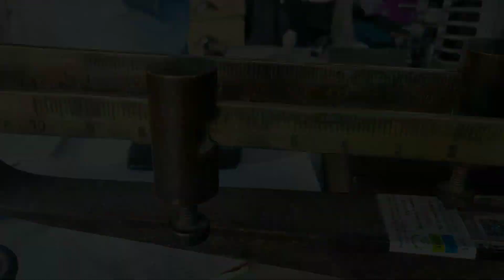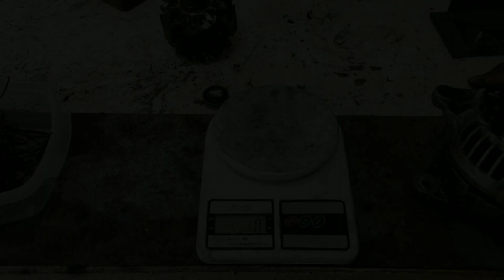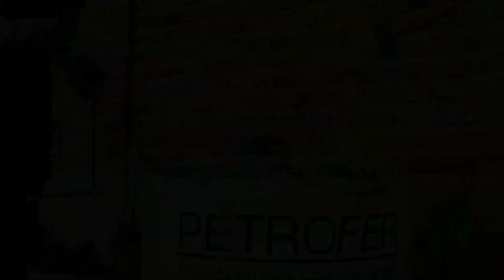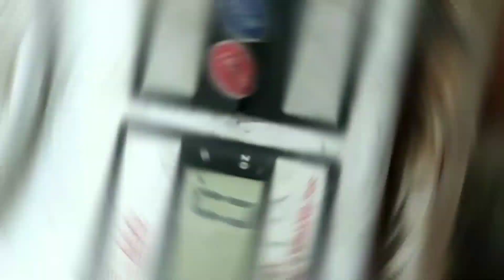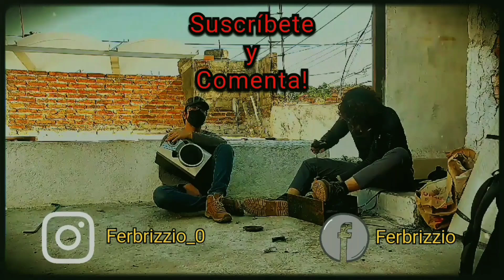Como Fundir Cobre y Aluminio reciclado🔥 | Derretimiento de metales | 2022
En esta ocasión fundiremos un alternador de automóvil para así saber si es rentable.💲
Gracias a la eficiencia de nuestro horno será posible fundir todo en un momento, si deseas realizar uno parecido está el vídeo en el canal!🔥🔥

00:00 Introducción
00:17 compra y desarme del alternador
01:46 Encendida de horno
02:35 Llenado de crisol
03:15 Fundición del cobre
06:05 Vaciado del cobre
06:52 Fundición del aluminio
07:35 Lingote de cobre
08:05 Llenado de crisol
08:50 Vaciado de aluminio
09:33 Revisión de lingote
10:18 Lijado y pulido de piezas
11:15 Acabado final